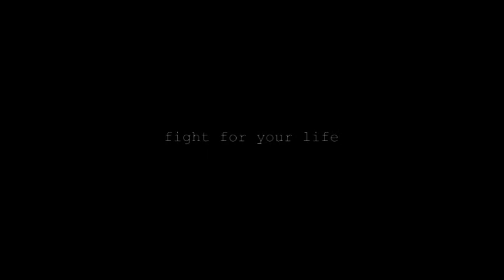100 satellites on you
so much for going to the moon
RasreapsRasrevoltsRasrebirth